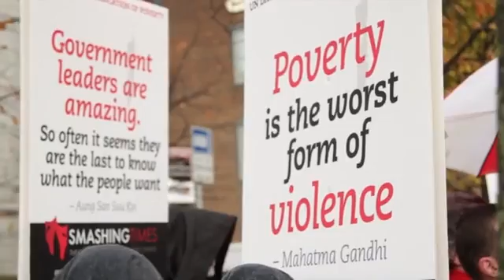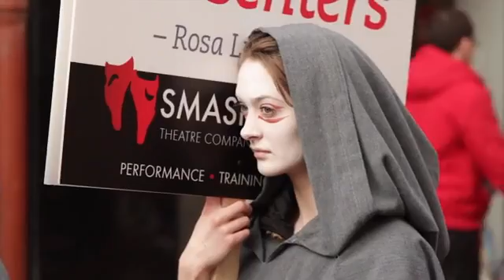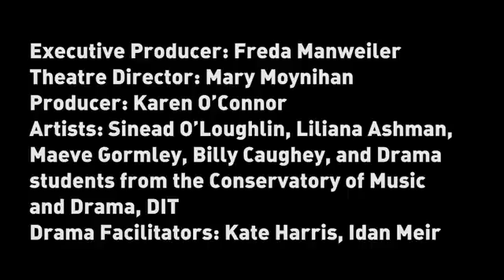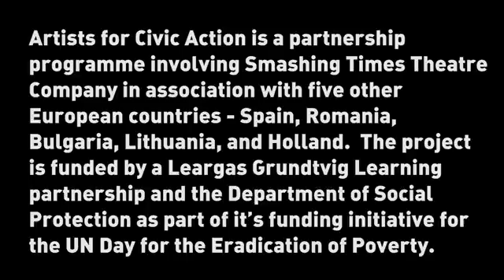Artists For Civic Action